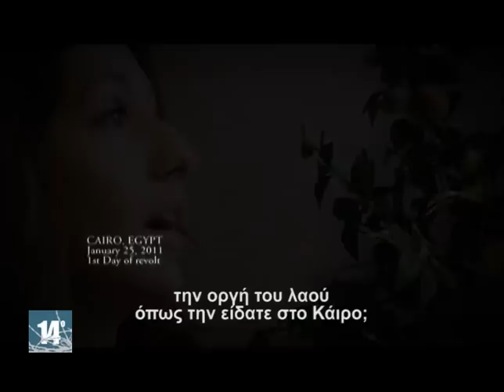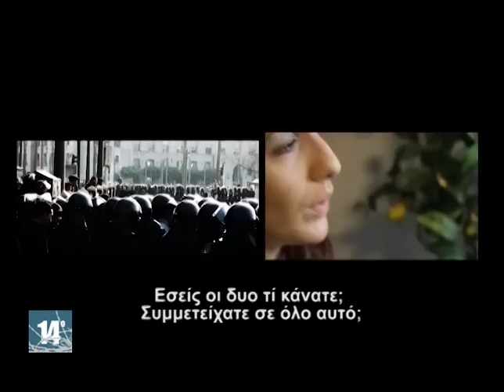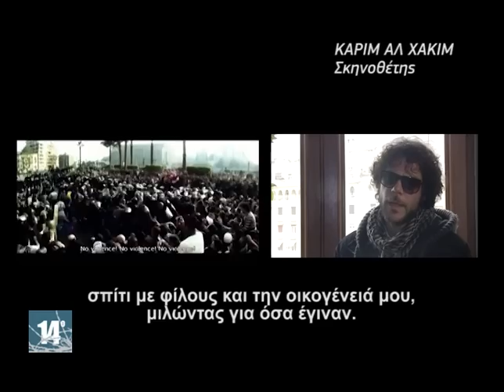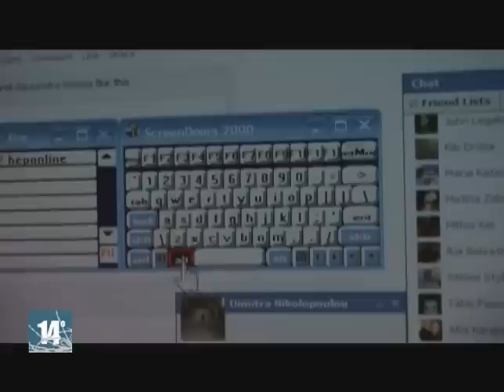14ο Φεστιβαλ ντοκιμαντέρ_06(TV100)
Η ειδική εκπομπή της Δημοτικής Τηλεόρασης Θεσσαλονίκης
για το 14ο Φεστιβάλ Ντοκιμαντέρ.

Επιμέλεια - Παρουσίαση
ΒΑΣΩ ΛΥΚΟΥΡΙΝΟΥ
ΔΙΟΓΕΝΗΣ ΜΑΡΙΟΛΑΣ
ΧΡΗΣΤΟΣ ΚΑΤΣΙΚΟΓΙΩΡΓΟΣ

Πρακτική Άσκηση
ΤΑΜΥ ΕΛΙΔΟΥ

Επιμέλεια - Παρουσίαση
ΒΑΣΩ ΛΥΚΟΥΡΙΝΟΥ
ΔΙΟΓΕΝΗΣ ΜΑΡΙΟΛΑΣ
ΧΡΗΣΤΟΣ ΚΑΤΣΙΚΟΓΙΩΡΓΟΣ

Πρακτική Άσκηση
ΤΑΜΥ ΕΛΙΔΟΥ

Σκηνοθεσία
ΣΤΕΡΓΙΟΣ ΦΟΥΡΚΙΩΤΗΣ

Φωτογραφία
ΣΠΥΡΟΣ ΚΟΠΑΝΟΣ
ΣΤΕΡΓΙΟΣ ΦΟΥΡΚΙΩΤΗΣ

Μοντάζ
ΌΛΓΑ ΤΣΙΑΚΙΡΗ
ΑΛΕΞΑΝΔΡΑ ΝΙΚΟΛΟΥΔΗ

Οργάνωση Παραγωγής
ΦΩΤΕΙΝΗ ΔΗΜΟΠΟΥΛΟΥ

Ήχος
ΠΑΥΛΟΣ ΤΟΥΛΗΣ

Οδηγός
ΓΙΩΡΓΟΣ ΤΟΣΟΥΝΤΑΣ

Προϊστάμενος Παραγωγής
ΖΑΧΟΣ ΣΑΜΟΛΑΔΑΣ